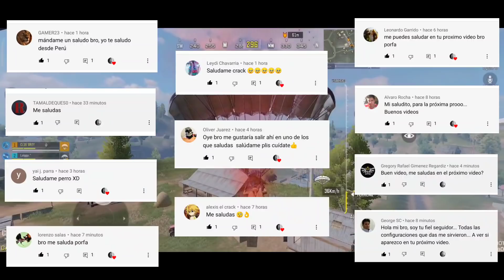10 Consejos para mejorar en COD MOBILE BATTLE ROYALE | Cómo mejorar en COD MOBILE BR Tips y Trucos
En este video les quiero compartir algunos consejos para mejorar en COD MOBILE BATTLE ROYALE, espero que la información sea útil, muchas gracias por el apoyo parceros 😁👍🏽

Aprovechar los errores enemigos 01:00
Cambiar de posición para sorprender 02:19
Cómo trabajar en equipo 03:57
Cómo destruir tanques 05:00
Cómo atacar a un sniper 06:06
Cómo atacar a cortar distancia 06:51
Cómo Tomar buenas posiciones 07:39
Cómo enfrentar a un dúo solo 09:03
Ser impredecible 10:13

personajes gratis, cod mobile cp gratis, cod mobile
filtraciones, call of duty mobile pase de batalla, pase de
temporada, gameplay español, cod mobile elbene, cod
mobile thefastertv, cod mboile iferg, cod mobile
actualziacion, broma en cod mobile, pubg mobile, pubg vs
cod mobile, modo zombie, apocalipsis zombie, gameplay,
simon dice en cod mobile, dextroger cod mobile, salas
privadas, truco para cod mobile, truco para cod mobile,Novedades y guías de Call of Duty Mobile, las mejores
armas, los mejores jugadores, cod mobile competitivo, call
of duty mobile momentos epicos, gracioso, cod mobile,
5vs5, solo a sniper, bug cod mobile, cod mobile nuclear,
limite altura, altura máxima, luck royale, salto explosivo,
nuevo modo, lanzagranadas, actualización, culata, garena cod mobile, wtf moments cod mobile, pase de temporada,
próximo pase de temporada, filtrado pase de temporada
de cod mobile, todo el pase de temporada filtrado cod
mobile, 10vs10 call of duty mobile, truco para cod mobile,
truco para cod mobile, filtrada actualización de cod mobile,
mobile, filtraciones cod mobile, ruleta jackpot, era de hielo,
troglodita, dab, luck royale, demonio, zombie, mina
explosiva en cod mobile, como manejar las armas en call of duty mobile, momentos divertidos cod mobile,
, nuevo carro, carro deportivo, mira x8,funciona, legendario, cod mobile consejos, nuevo vehiculo
cod mobile, parkour cod mobile, call of duty parkour
imposible, próxima actualización de call of duty mobile,
diamantes , gratis, como ganar diamantes, filtraciones call
actualización, truco, bug, mp40, scar, navidad, nieve,
nuevo lobby, tirolinas en cod mobile, evento cod mobile,
cod mobile nuevo evento, cod mobile noticias, cod mobile
informacion, cod mobile pro, como ser pro, trucos para ser
pro, truco para ganar siempre en cod mobile, el mejor
juego para android, tirolesas sentosa, skin galaxy
dinosaurio, mascotas en cod mobile, nuevo baile en cod
mobile, nuevos emotes en cod mobile, call of duty mobile,
spanish, gestos, cod mobile modo zombie bosses, boss
cod mobile, emulador cod mobile, cod mobile pc, armas
cod mobile, pase de batalla cod mobile, zombies cod
mobile, rangos cod mobile, mejores armas cod mobile,
cod mobile para computadora, como descargo cod mobile,
mejores francotiradores cod mobile, mejores pistolas cod
mobile, top 10 armas cod mobile, call of duty mobile para
pc, instala emulador cod mobile, call of duty modern
warfare, warzone call of duty, dextroger cod mobile, salas
privadas, fiestas, p90, nueva arma, nueva actualización,
nueva moto, skin arma, modo nieve, navidad, gameplay,
probando la nueva arma de cod mobile, nuevas skins,
troglodita, mochila payaso, nueva temporada, desafios
cod mobile, eventos cod mobile, ranqueado call of duty
mobile, multiguador, battle royale mejores armar, ruleta,
truco ruletas, tienda de creditos, lotes cod mobile, cajas cod mobile, recompensas gratis cod mobile, gameplay
español.